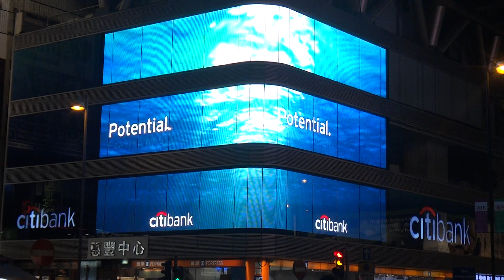Andando por Mongkok - Hong Kong 2013.